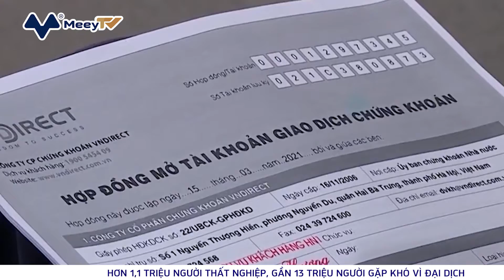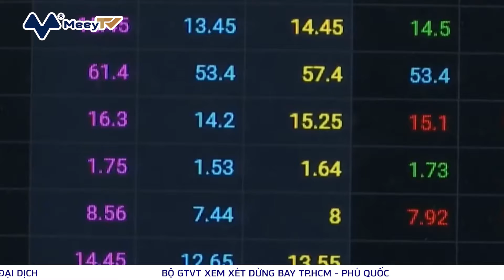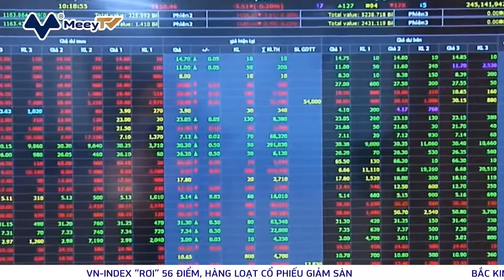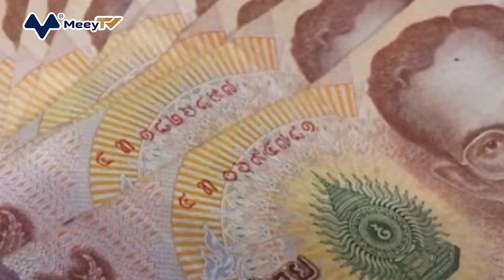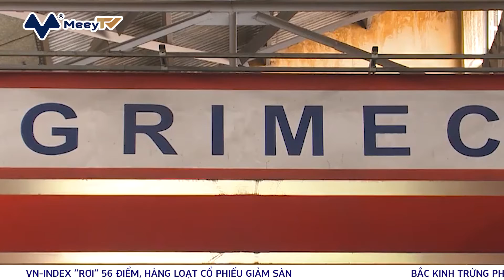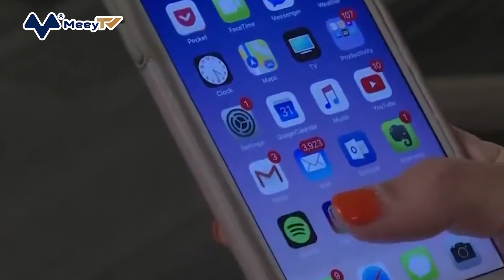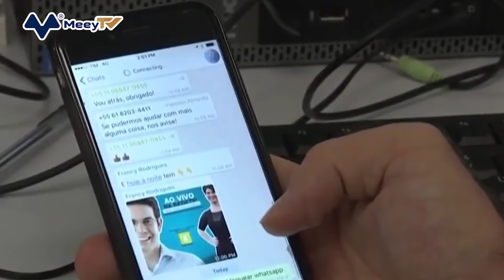BẢN TIN KINH TẾ SỐ NGÀY 06/07/2021: HƠN 1 TRIỆU LỆNH VÀO HOSE TRONG NGÀY ĐẦU VẬN HÀNH HỆ THỐNG MỚI